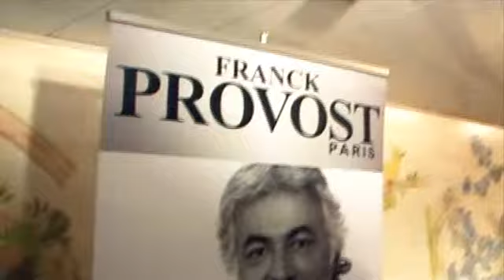Rookie of the year - skönhet och mode!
"Rookie of the year" är en visning där 12 nya designers får visa upp sina nya kreationer pån catwalken. Stolt sopnsor av eventet är Franck Provost som bidrar med styling för både modeller och besökare! Mingel, bubbel, kändisar och fashion - skönhet och mode går hand i hand!